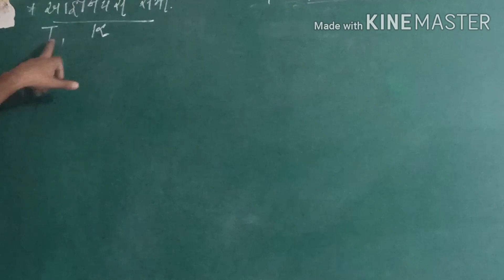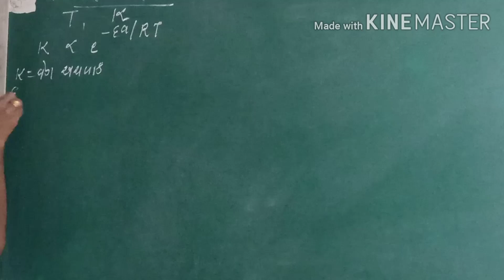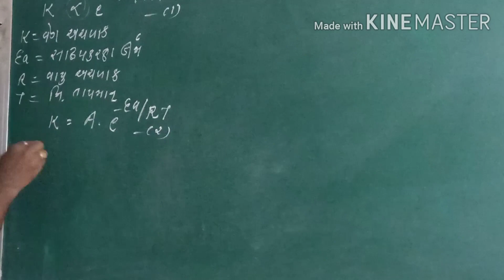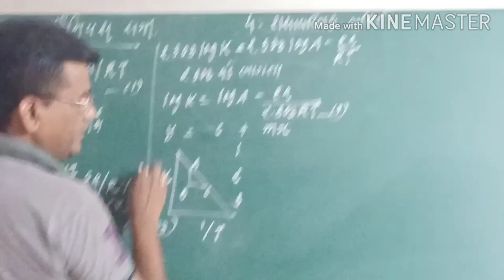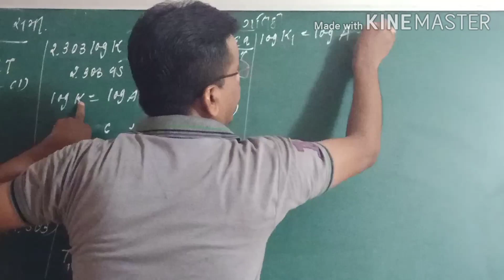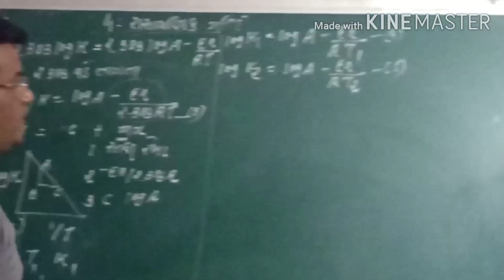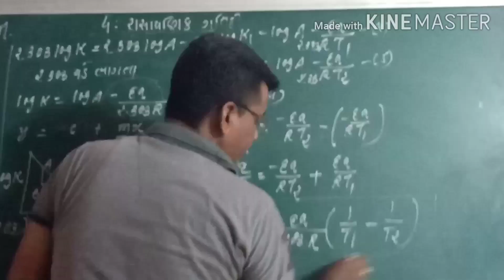Chap 4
SANDIPSIR
આહેનિયસ. સમીકરણ